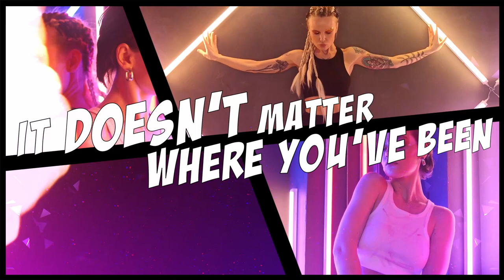The Neon Light Bazar OFFICIAL LYRIC VIDEO / Three Armed Monolith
Official lyric video of "The Neon Light Bazar" by THREE ARMED MONOLITH.

LYRICS

3 am
let`s buckle up
we hit the road
and never stop
all the lights are fading
night`s evading
persuading
we are the pack
you`ll never see
roaming through the gray debris
We're going to ignite this vast and seething
sea of ​​toxic gasoline

it doesn't matter where you've been
near or far be proud of what you are
we travel at the speed of light
forget about our scars
meeting
down at the neonlight bazar

we`re passing gutters
blood and filth
a one way street
above the hills
we see the truth eroding
words decoding
world exploding
we are the wolves
you’ll never see
living in your wildest dreams

3 am
let`s buckle up
and never stop
night`s evading
persuading